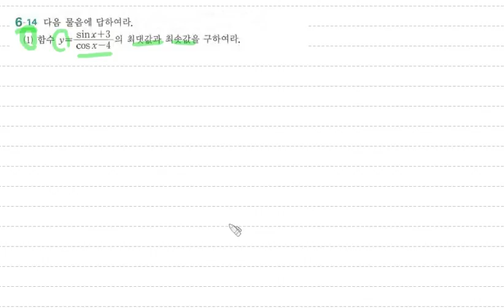수학의정석실력편 미적분2 p83 연습문제 6 14 (1)번@삼각함수@윤치웅